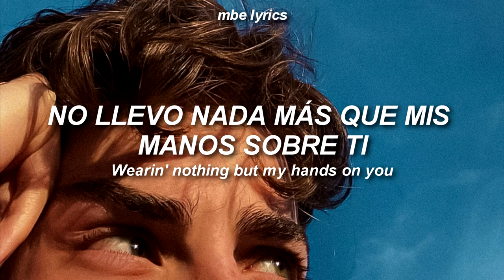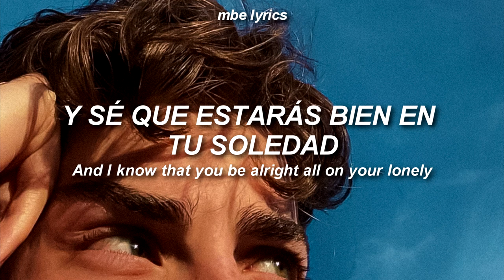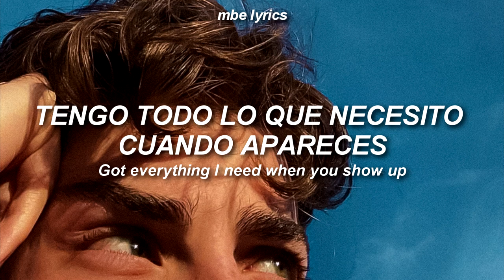Austin George - Hands On You | Sub Español / Lyrics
Austin George - Hands On You Letra Español
Austin George -Hands On You Sub Español

𝑺𝒊 𝒆𝒓𝒆𝒔 𝒖𝒏 𝒂𝒓𝒕𝒊𝒔𝒕𝒂 𝒚 𝒒𝒖𝒊𝒆𝒓𝒆𝒔 𝒑𝒓𝒐𝒎𝒐𝒄𝒊𝒐𝒏𝒂𝒓 𝒕𝒖 𝒎𝒖́𝒔𝒊𝒄𝒂 𝒂𝒒𝒖𝒊́, 𝒆𝒔𝒄𝒓𝒊𝒃𝒆𝒎𝒆 𝒑𝒐𝒓 𝒄𝒐𝒓𝒓𝒆𝒐 𝒐 𝒊𝒏𝒔𝒕𝒂𝒈𝒓𝒂𝒎 𝒚 𝒍𝒐 𝒉𝒂𝒃𝒍𝒂𝒎𝒐𝒔! :) (𝑷𝒓𝒐𝒎𝒐𝒄𝒊𝒐́𝒏 𝒗𝒂 𝒑𝒐𝒓 𝒄𝒐𝒎𝒊𝒔𝒊𝒐́𝒏)

🖖😩Perdón por si encontráis fallos en las letras,
intento traer las traducciones lo más rápido posible, agradecería
que comentárais los errores en los comentarios para corregirlos😩🖖

Letra:
[Verse 1]
You can leave your wardrobe at the door
Tell me what you want and, girl, and it's yours
I, never felt nothing like this before
Gave me everything and then some more
I, used to tell my friends, "Well, that's the old me"
Keep our business lowkey, that's for my eyes only
You came over, said you had something to show me
Hopped right out the phone screen

[Chorus]
Wearin' nothing but my hands on you
No designer, just that birthday suit
When it's late at night, I see the real you
It's a movie, girl, the way that you move, move
Wearin' nothing but my hands on you, you, you, you
Wearin' nothing but my hands on

[Verse 2]
Can't nobody else set me straight but you, nah
Can't nobody else do the things you do for me
You know I'm all in, temptation's callin', but I won't fall in
And I know that you be alright all on your lonely
Spendin' nights in limbo, off doin' your own thing
But when you hit me, say you got something to show me

[Verse 3]
I don't need nobody else, oh no
Got time to waste, and I got cash too long
But that don't mean nothing to me at all
Got everything I need when you show up